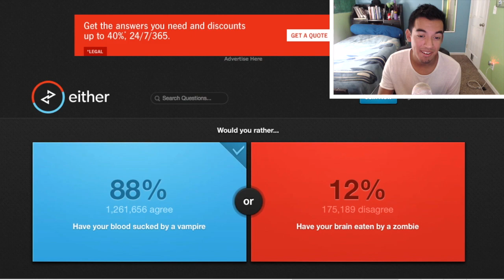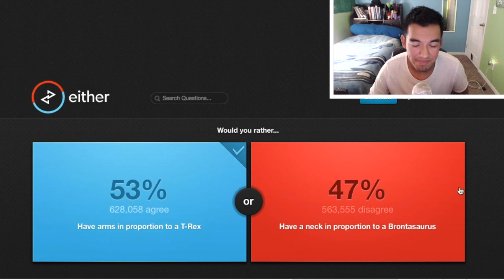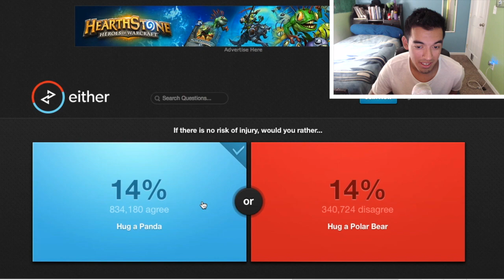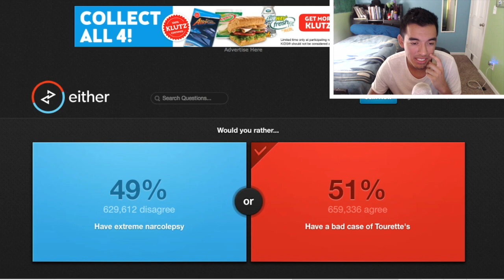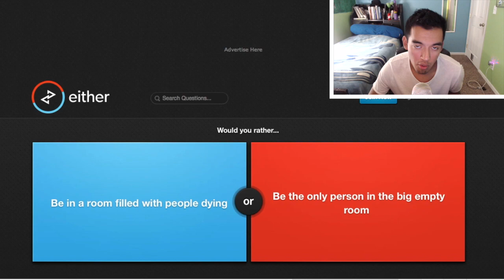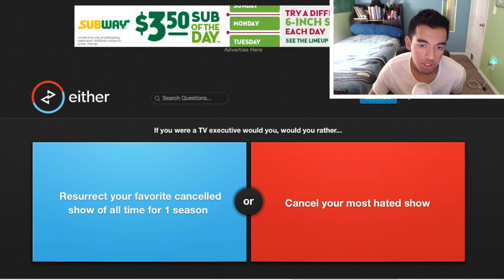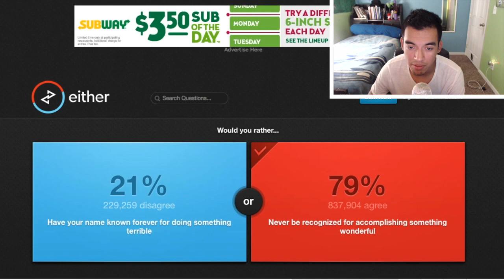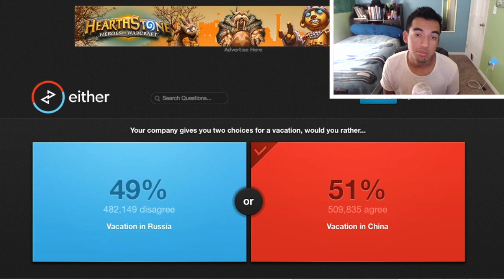WOULD YOU RATHER?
In todays 'FUZED PLAYS' we will be playing the game, 'Would You Rather' If you want to see more content like this, please be sure to comment in the comment section below!

If you have any other games that you would like me to play, please leave your comments in the comment section below! Also, if you would like to be in one of my videos for 'FUZED And YOU' please be sure to message me through Xbox, Twitter, and/or Instagram.